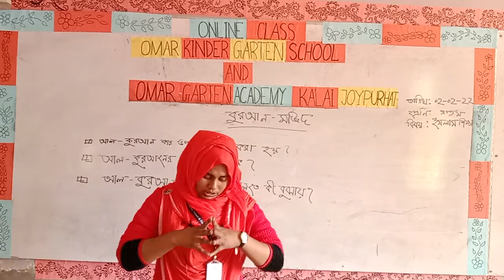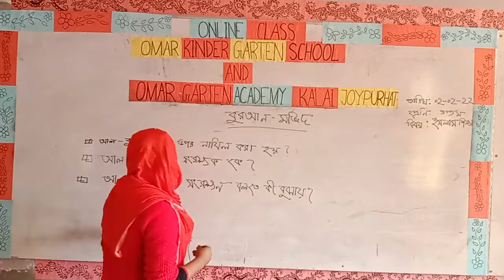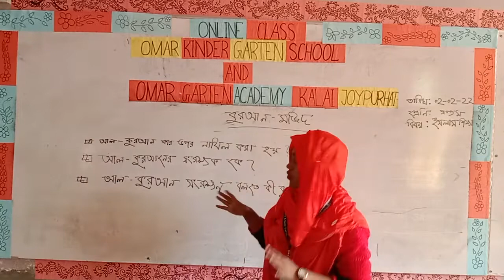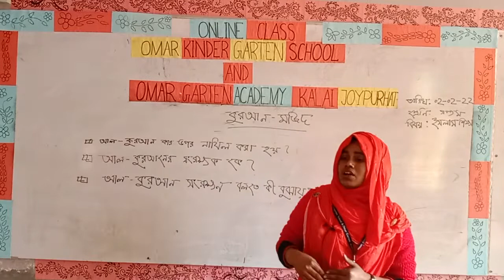সপ্তম শ্রেণি, ইসলাম ও নৈতিক শিক্ষা অনলাইন ক্লাস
শ্রেণিভিত্তিক অনলাইন ক্লাস: (সপ্তম শ্রেণি) ইসলাম ও নৈতিক শিক্ষা, অধ্যায়: তৃতীয়, পাঠ: এক (কুরআন মজিদ)